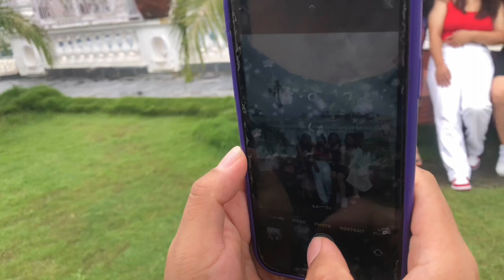Visited dream palace with school friends ❤️😍enjoylife